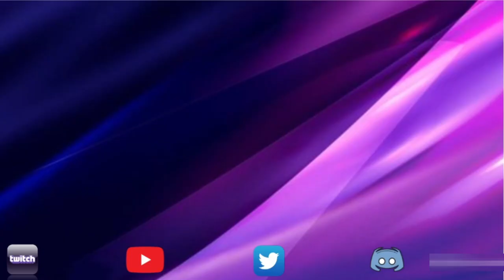Alliance War | Season 53 | War 8 | Marvel Contest of Champions